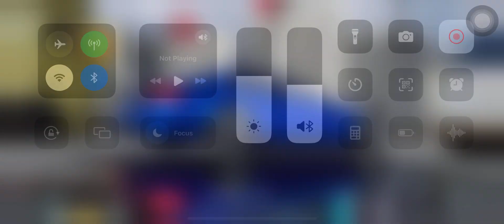CarX Street p64 Gameplay Walkthrough Part 131 (ios,Android)carxstreet